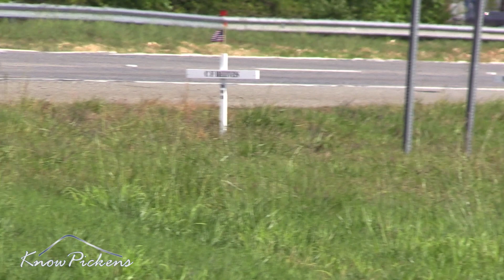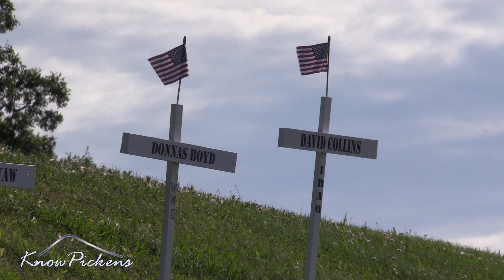Pickens Memorial Day Service 2020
Marine Corps League North GA Detachment 1280 held a private Memorial Service this morning.  The annual event was canceled due to crowd concerns during the COVID-19 outbreak.   Ceremony included reading of the names of those that gave their life from Pickens County, 21-gun salute by DAV Chapter 47 Honor Guard, and playing of Taps.